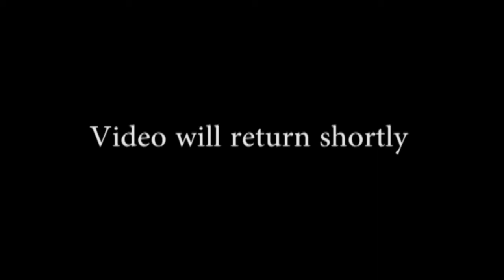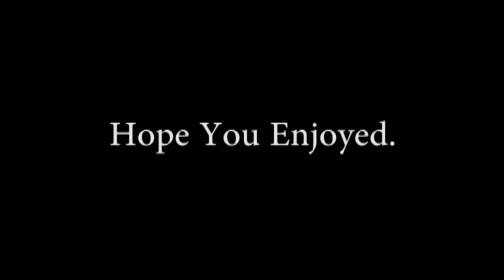Mpact Training Session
Special mtg. with District Girls Ministry director, Lisa Durant. She will be discussing the import of Girls Ministry within the local church.